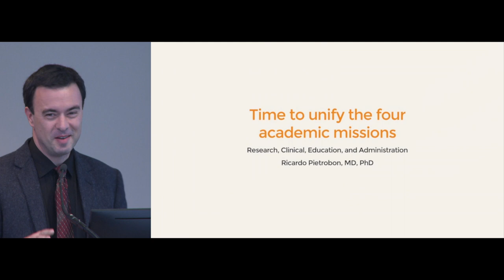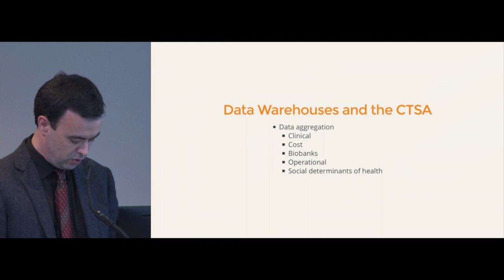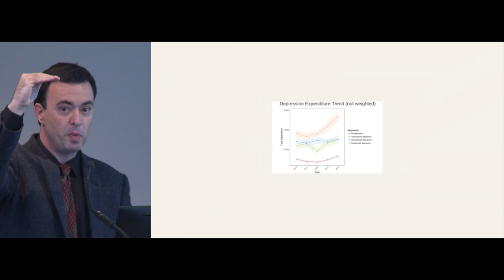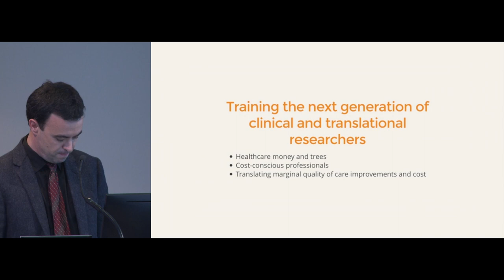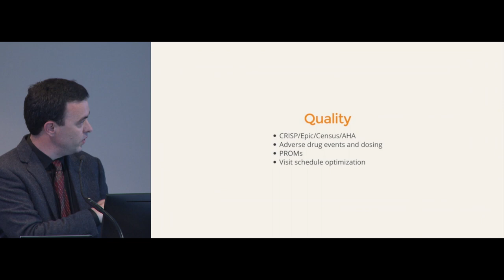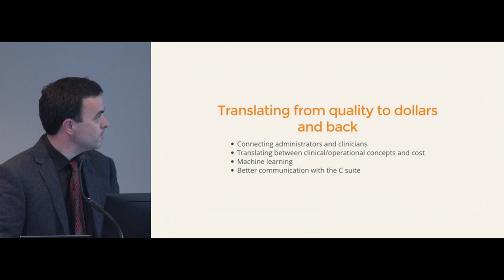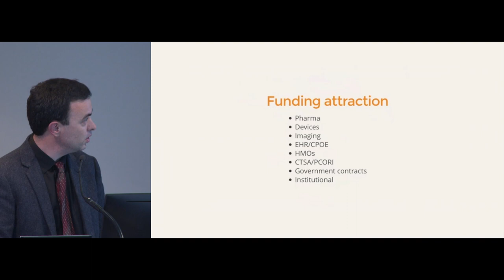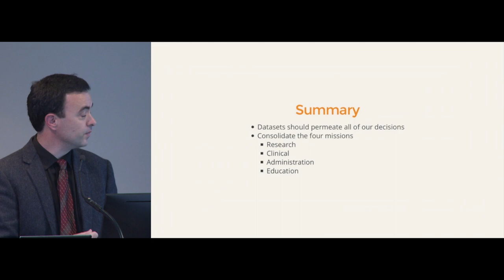Bringing Together the Four Academic Missions: Research, Clinical, Education and Administration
This video is about “Bringing Together the Four Academic Missions:
Research, Clinical, Education and Administration”

Ricardo Pietrobon, MD, PhD, MBA
Chief Executive Officer
SporeData, Inc.

Dr. Pietrobon is Chief Executive Officer of SporeData, Inc., a start-up company focused on data science applied to the integration among translational research, health care administration, education and quality of care. SporeData provides high-quality statistical analyses and methodologies for clinical research data while ensuring industry, government and academic standards and compliance.

An adjunct professor of orthopedic surgery at the University of California, San Francisco, he has published more than 275 peer-reviewed publications in areas related to data science applied to clinical research and health care. He is currently a reviewer for the Clinical and Translational Science Award and Patient-Centered Outcomes Research Institute programs.